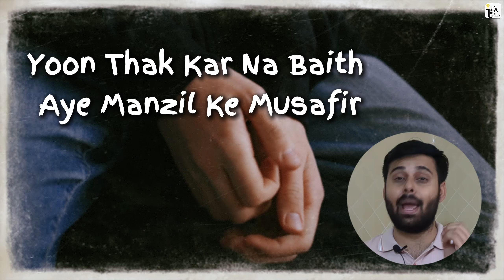How I cracked CA Foundation in First Attempt || My Strategy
Trust me You will crack this time !!
I wish you all the very best for your first Exam , I know you are giving you best and that's what is needed now.

Comment Down : I will give my 200% !!

Do our Masterclass after your Exams get Over !!
"Become a Complete Professional" :  Tally +Excel + Communication Skills
BIG Discount Season:
We offer: Unlimited Views + Lifetime Support + Refund policy if not satisfied + Live Doubt Solving Session + Completion certificate ✅

We are with you in your journey !!

✨ Tags ✨
ca foundation law most imp , ca foundation soga important questions
most important questions ca foundation
ca foundation june 24 important topics , ca syllabus for 2024 nov
best offline classes for ca foundation , maths tricks ca foundation
ca foundation september strategy ,llp act ca foundation important questions
ca foundation starting
ca foundation accounts marathon june 24
ca coaching classes for ca foundation
limitation act revision
how to register for ca final through ssp portal
agency indian contract act ca foundation
classical macroeconomic models say's law
compromise and arrangement ca final
registered valuer ca final
prevention of money laundering act 2002 cma final
sales of goods act 1930 cma foundation
appointment of directors company law ca final
cma final law competition act
meeting of board and its power ca final
sebi act 1992 ca final
ca foundation exam month
how to order books from icai for ca foundation
when to register for ca foundation
ca foundation new scheme
ca foundation first attempt
ca foundation june exam date
ca foundation exam form
ca foundation exam center
ca foundation exam date 2024
ca foundation registration process 2024
ca foundation second attempt
ca foundation entrance exam syllabus